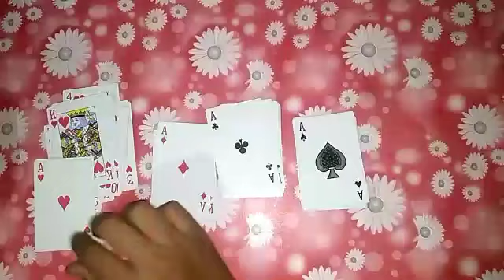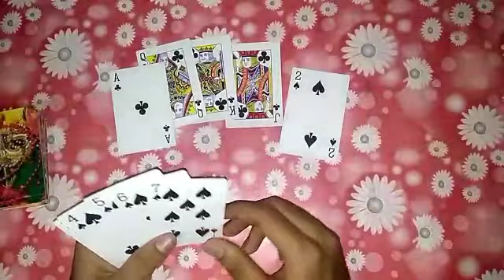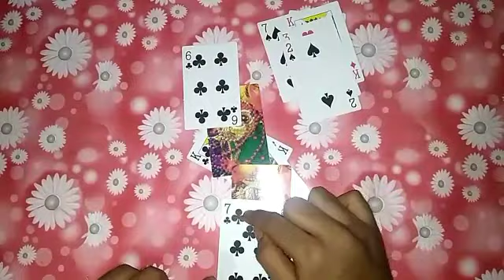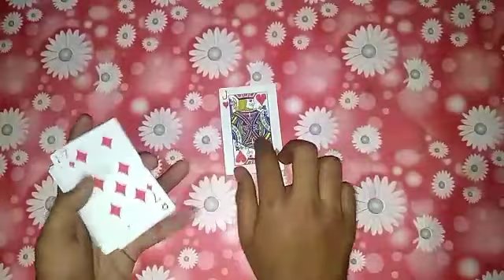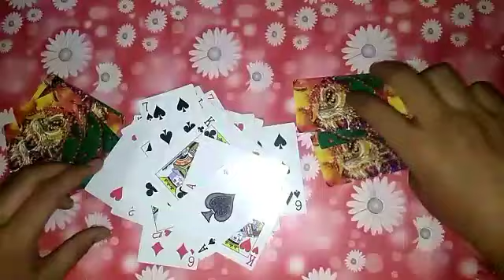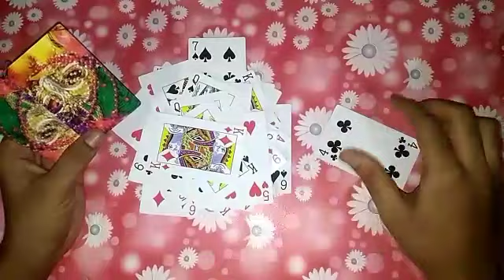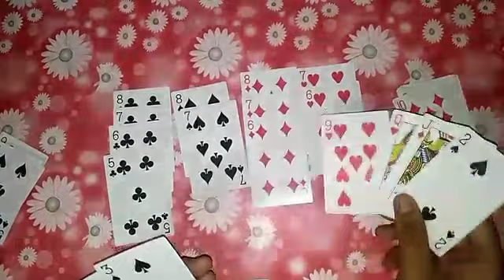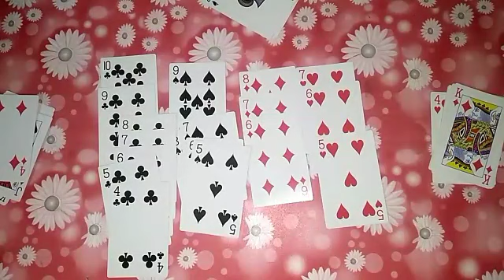Learn How To Play Five Games With Cards In Hindi | Full Video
Learn How To Play Five Games With Cards In Hindi Awesome Tricks & Very Interesting